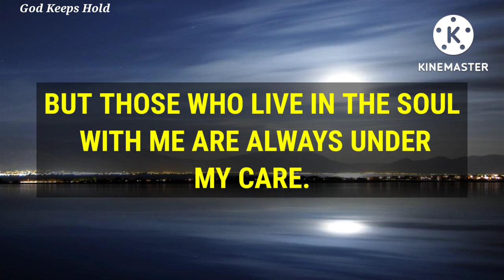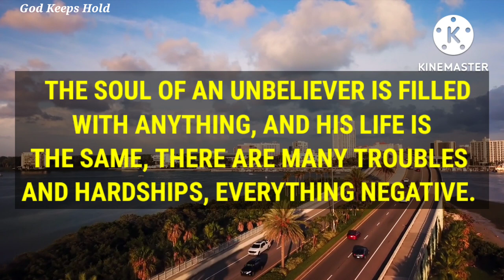🔴God Says👉 You Still Have Time To Confess Your Sin❣️|God Message For Me Today| Gods Message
🛑These message💌 will help you live a better life, to be a better person, and a better Christian. Our god message for you today.surely it will bringe change into your life.

Universe message
Jesus message
Angels message
Jesus message
Life quotes
Jesus quotes
Faith quotes